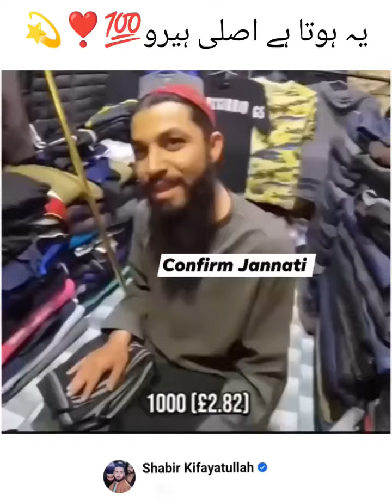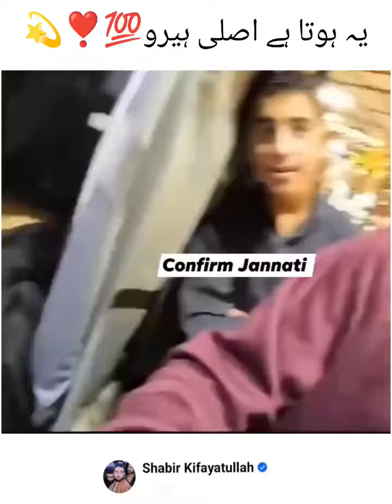viril foryou hero